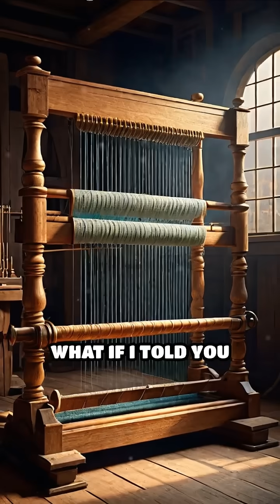The Loom That Wove the First Code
Discover how a 19th-century loom transformed technology forever. The Jacquard loom’s punch cards laid the groundwork for modern computing!